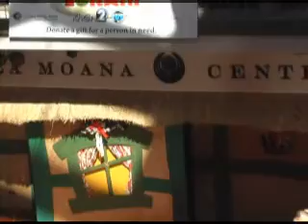Jasmine Trias - Lokahi Giving Project - The Christmas Song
Jasmine's live performance at Ala Moana Center's Centerstage for the Lokahi Giving Project on December 6, 2008. Song 2 of 4.